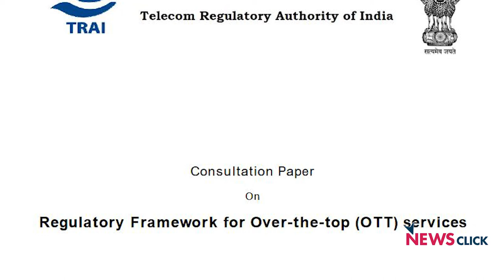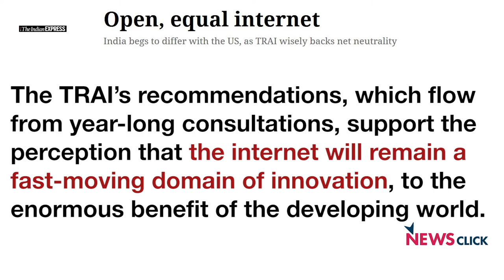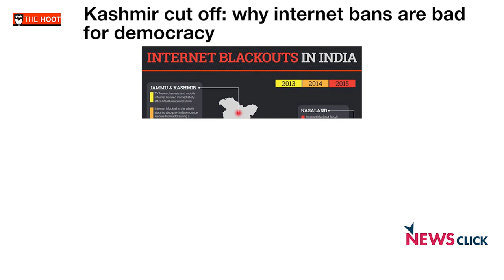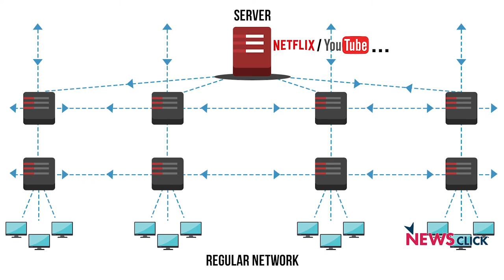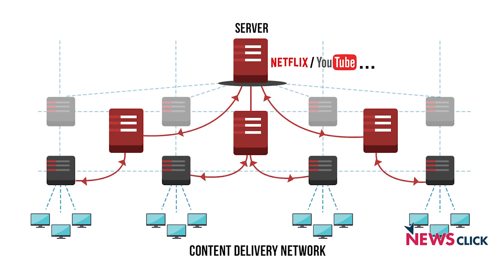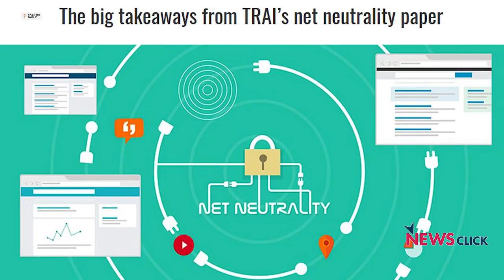Two Years of Public Consultations Led to a Welcome Step by TRAI on Net Neutrality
Rishab Bailey and Prabir Purkayastha discuss the implications of the Net Neutrality recommendations by Telecom Regulatory Authority of India. While the US has abandoned Net Neutrality, India has stood by it.